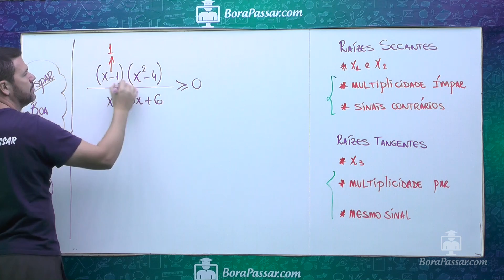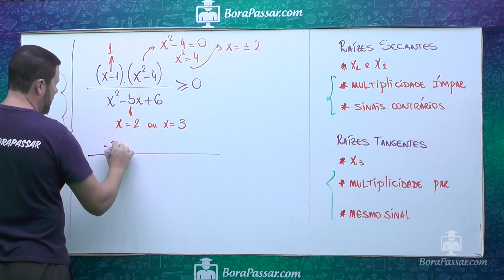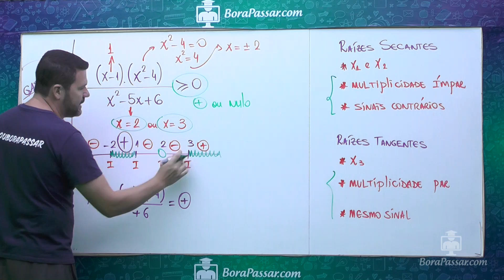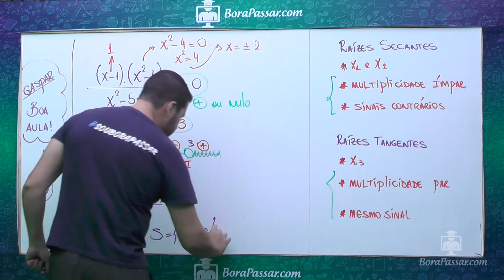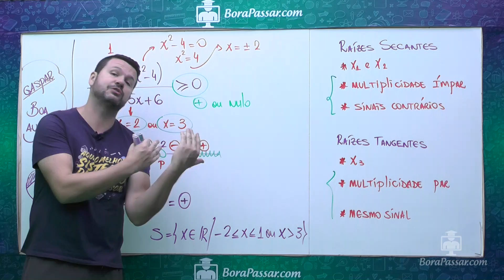Inequações - Exemplo 3 - Produto e Quociente